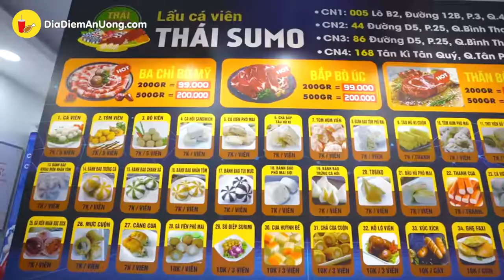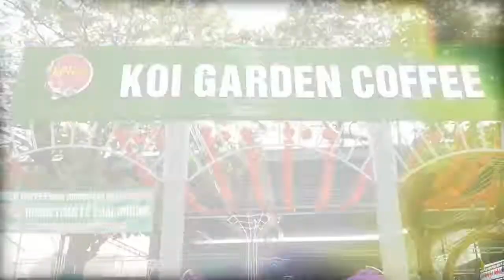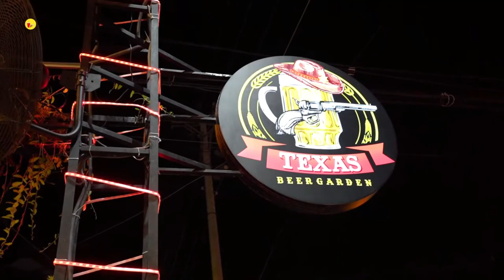Nhiều quán ăn ngon khó miễn cưỡng được 😁😁😁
Ăn mệt nghỉ với gần 40 loại cá viên nhúng lẩu siêu độc đáo tại Thái Sumo
Nếu như bạn là tín đồ các món lẩu thì mau cho mình thấy cánh tay đi nào :3 Để mình thị phạm cho các bạn biết về một quán lẩu cá viên siêu độc đáo với phong cách decor Nhật nhưng hương vị lại đậm chất Thái nha !!!

Thái Sumo

CN1: 005 Lô B2 Đường số 12B, P.3, Q.4

CN2: 86 Đường D5, P.25, Q. Bình Thạnh

CN3: 44 Đường D5, P.25, Q. Bình Thạnh

CN4: 168 Tân Kỳ Tân Quý, P. Tân Sơn Nhì, Q. Tân Phú

Thời gian: 10:00 - 22:00